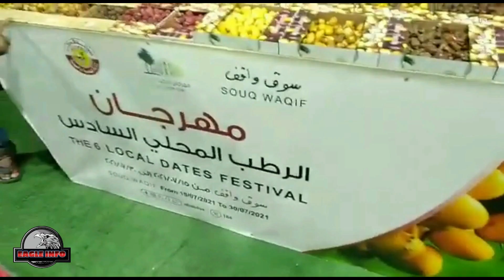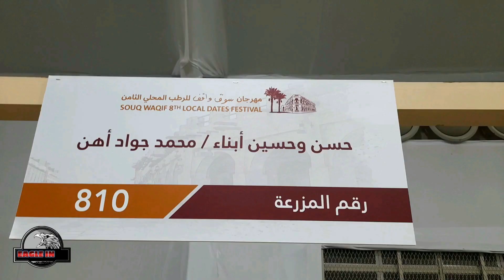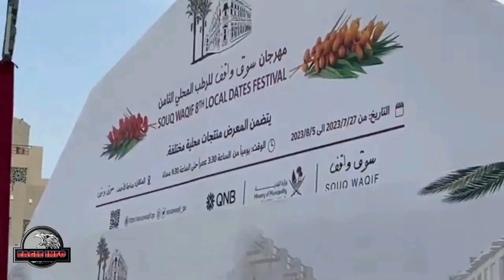DATES FESTIVAL SA DOHA | With Subtitle-211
Bawat bansa ay meron kanya kanyang fruits festival.
ito ay simbolo ng kanilang masaganang ani.
ang fruits festival , ay kadalasang nakabatay sa mga tradisyonal na pamamaraan ng pagsasaka, at inuugnay sa kultura ng
pagkain ng isang lugar o siyudad
kung meron durian festival sa davao city, Philippines.
at Mango festival sa india.
aba meron din dates festival sa Doha, Qatar.
ang dates festival sa Doha Qatar, ay ginaganap taon taon
Ayon sa Private Engineering Office at binalita ng gulf-time, isang sikat na pahayagan sa Doha, umabot ito ng two hundred twenty tones ang benta. na katumbas ito ng 2 milyon Qatari riyal. ang mga dumalo at
pumunta sa nasabing festival ay mahigit  50,000 visitors.
Gusto mo bang palusugin ang iyong bulsa, paano kamo dahil sigurado hindi naman ikaw mapapahiya sa kalidad ng Sante Barley products. Puwedeng puwede mong i-share ito sa inyong mga ka familya, kaibigan, kapitbahay, ka trabaho, kababayan o kahit kanino pa man. Naging healthy na sila maaari ka pang kumita. Kasama sa pag indorso ng magandang kalusugan, kasipagan saga at determinasyon puwede kang maging milyonaryo dito.